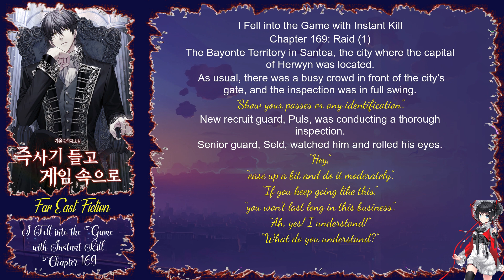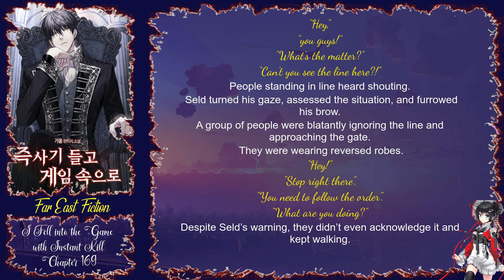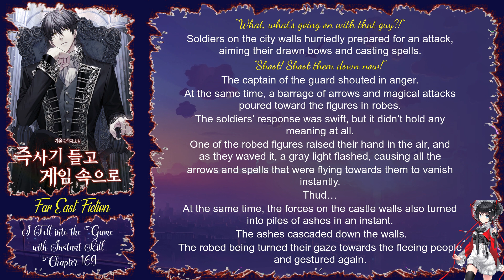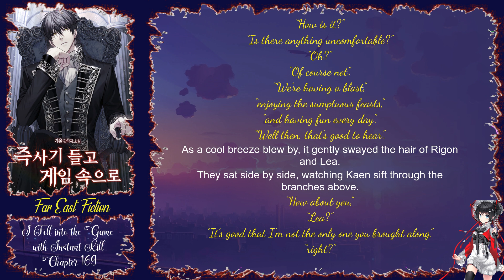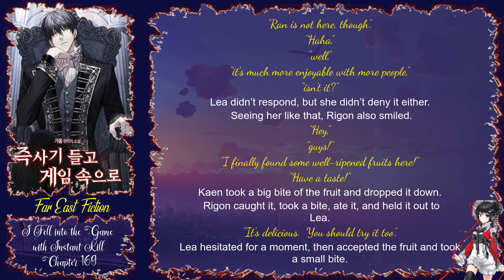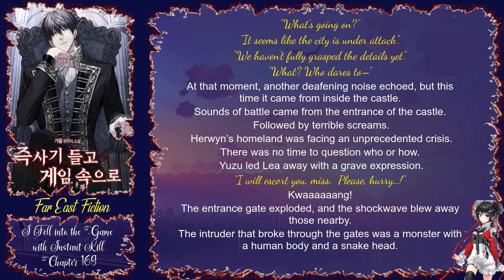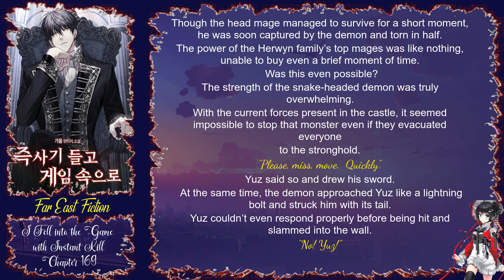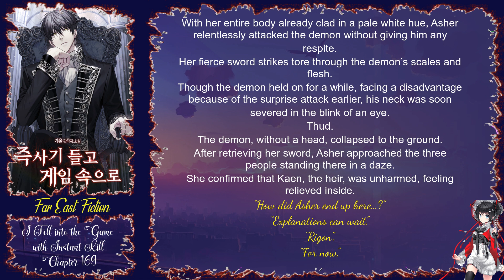I Fell into the Game with Instant Kill Chapter 169